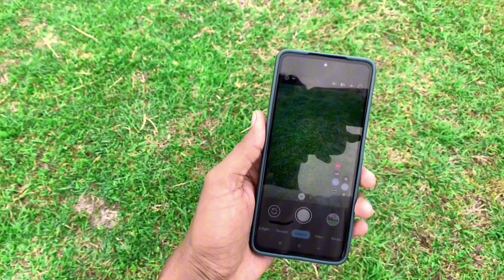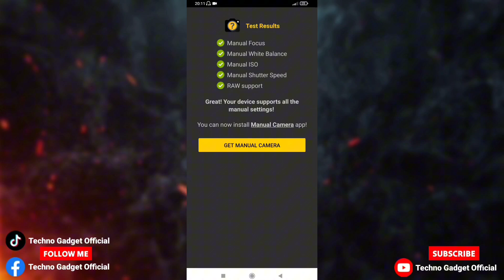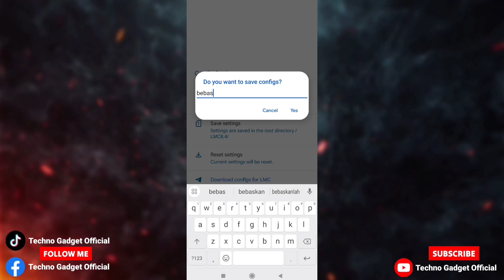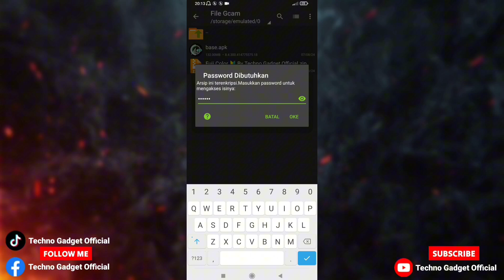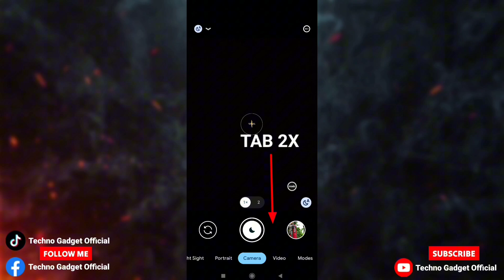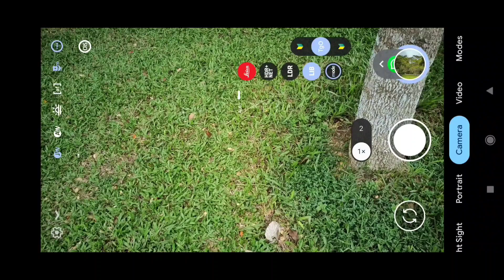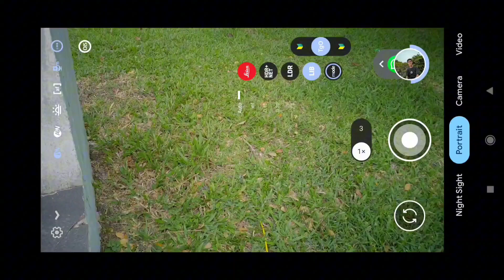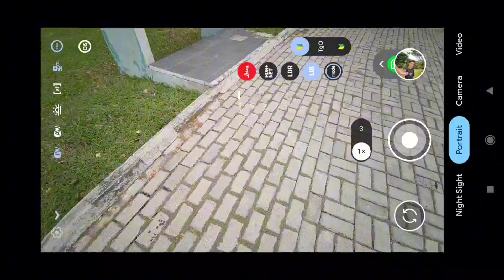Hasil Foto Mirip Camera Fujifilm‼️ Pakai Gcam Lmc 8.4 Config Fuji Color | Bisa Ultrawide 0.5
Spesial Riview & share config terbaru gcam lmc 8.4 config Fuji Color, hasil fotonya mirip camera Fujifilm tanpa edit, bisa Ultrawide 0.5 & selfi yang hasilnya Cinematik.

Thanks to :
Developer Hasli